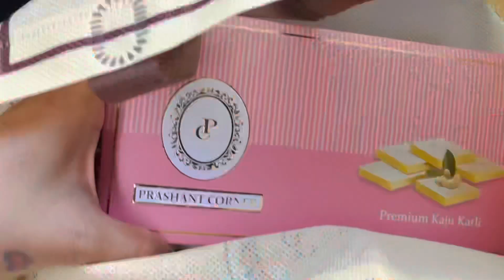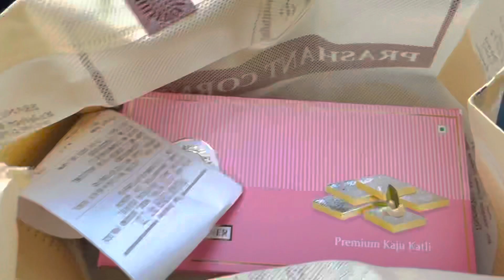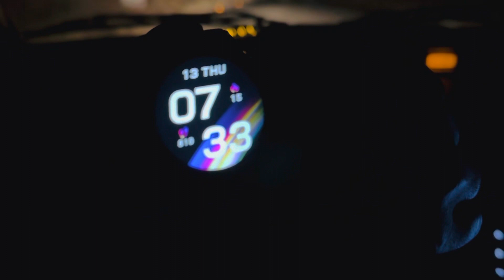farmhouse 🏡वर जाताना 👩‍❤️‍👨आम्ही खाल्ला pizza🍕 आणि प्रशांत कॉर्नर मधून घेतली काजू कतली